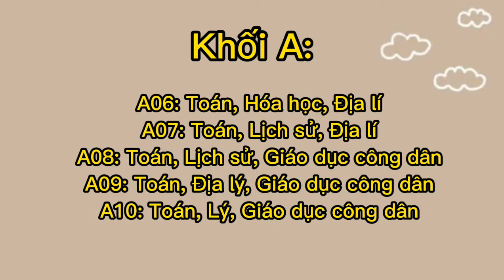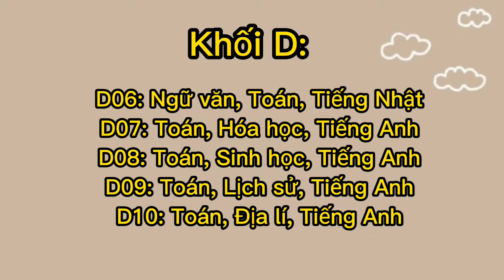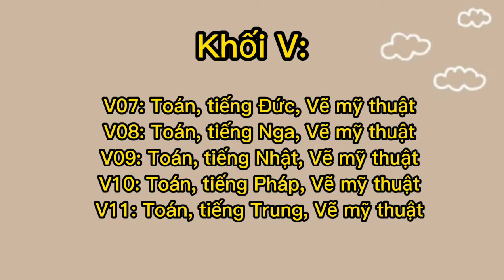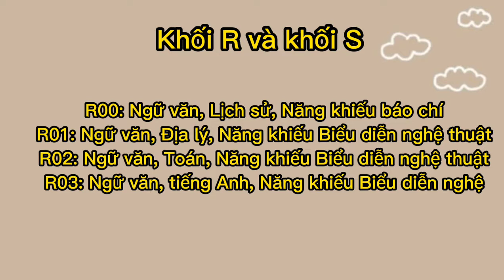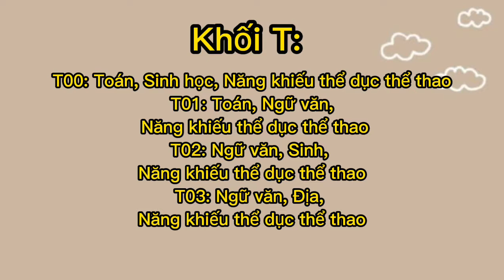Các khối thi đại học và tổ hợp môn thi | Các khối thi và nghành nghề tương ứng